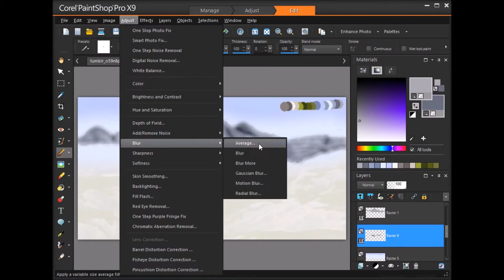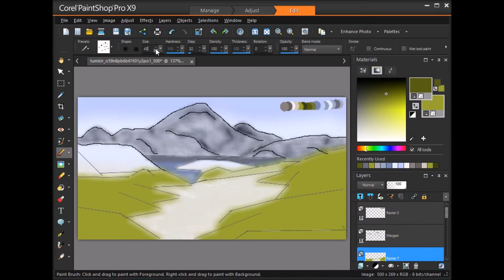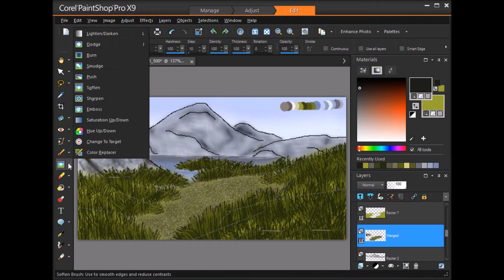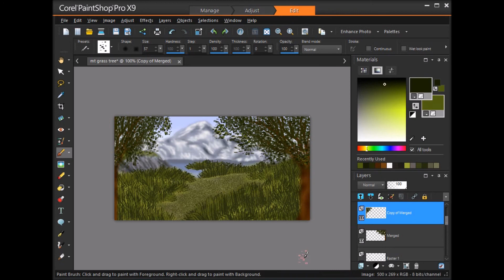Beautiful mountain view, Digital Speedpaint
Beautiful mountain view Digital Speedpaint with just a PC mouse